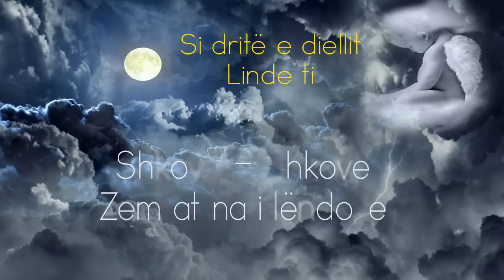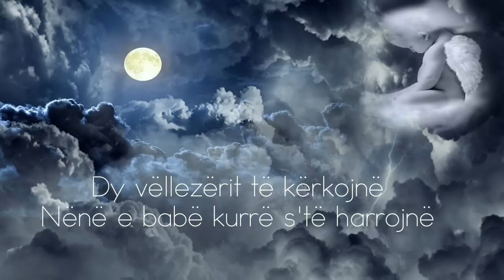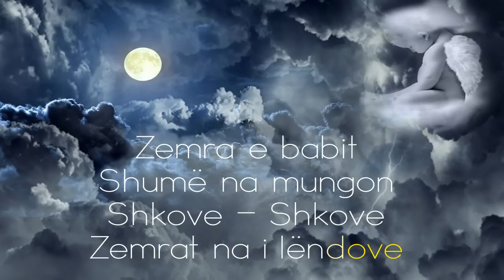Bledi S - Angel (Official Lyrics Video)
Muzika & Orkestrimi : Alban Arifi
Teksti : Bledi S
Nuk lejohet ripublikimi apo përdorimi i këtij materiali pa marrë leje nga mbajtësi i këtyre të drejtave.